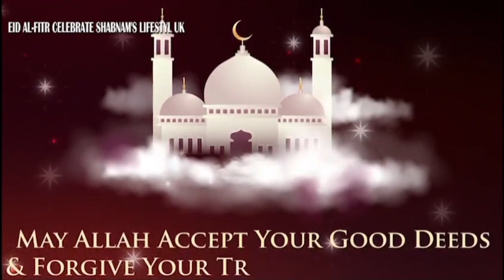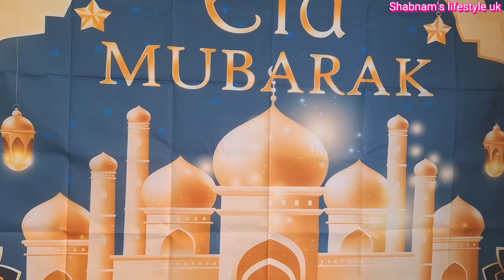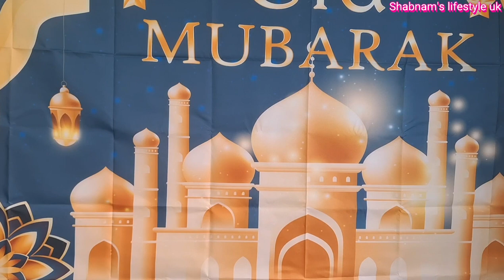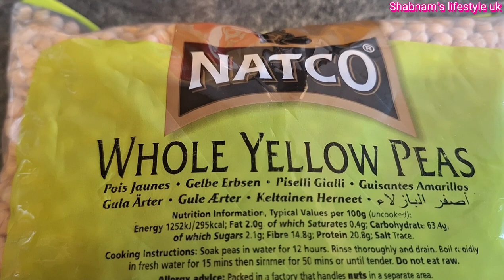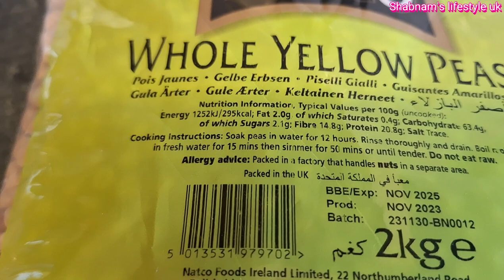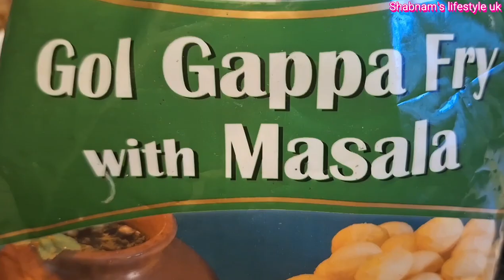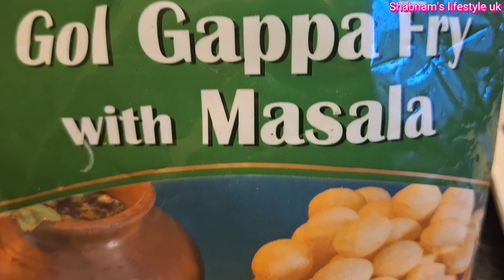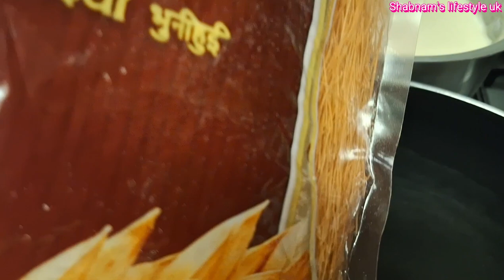Eid Mubarok | Eid special vlog - What I have made for my family on Eid day